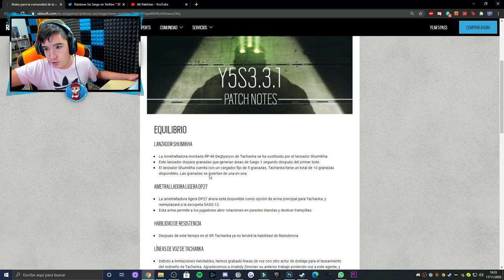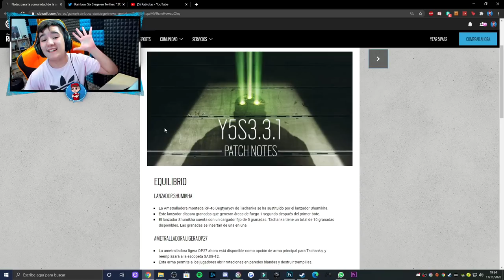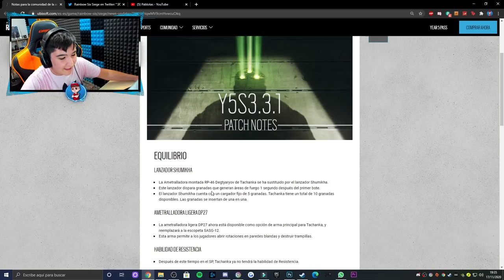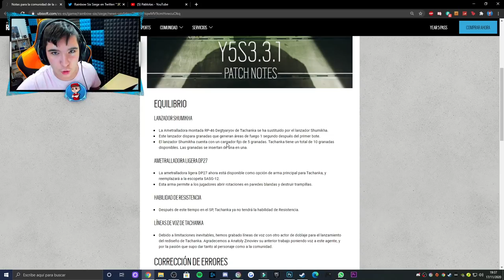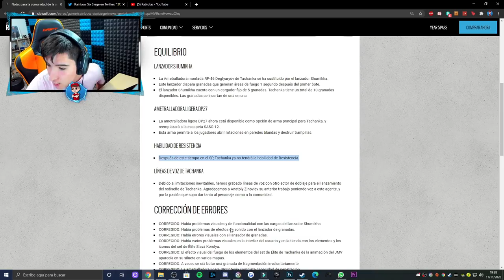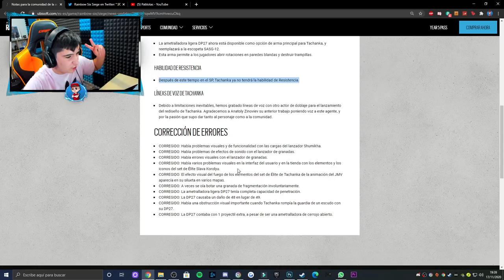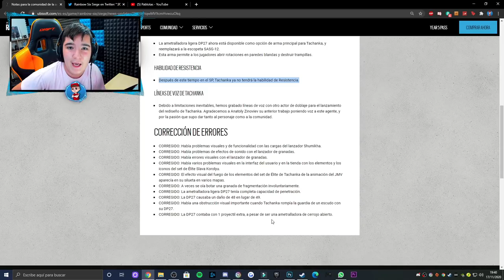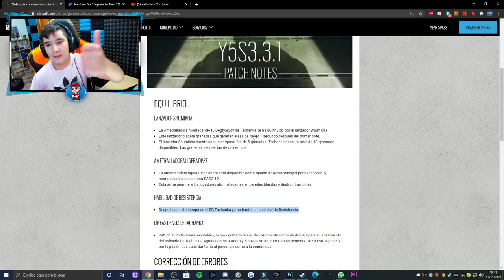¡¡TACHANKA YA ESTA DISPONIBLE!! - Pablotas Rainbow Six Siege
► ¡Sígueme!